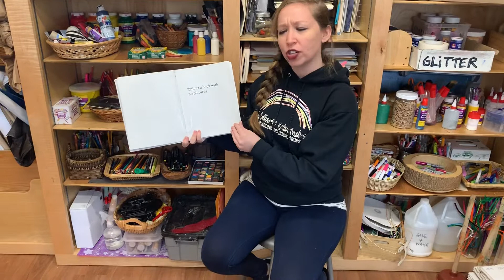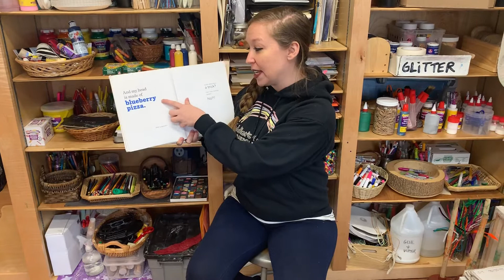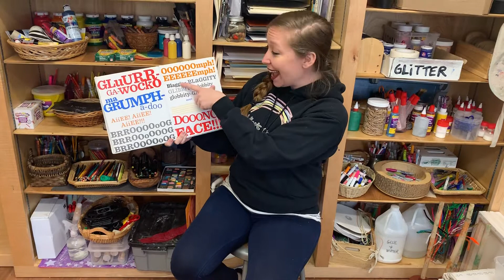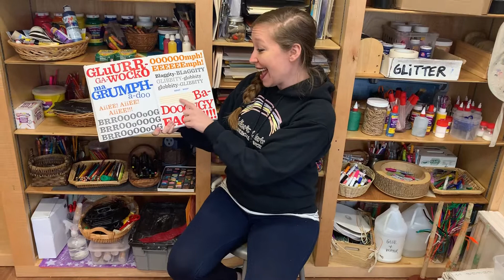“The Book With No Pictures” with Miss Holly